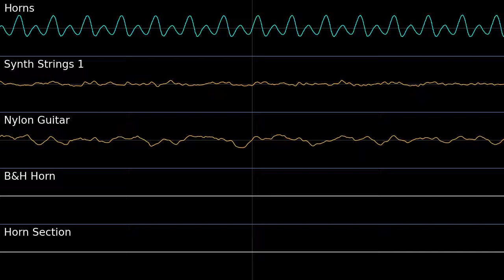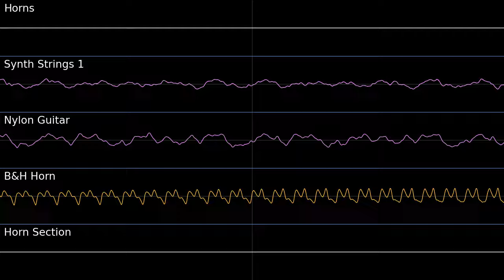Ordon Ranch - Twilight Princess PMD2 Soundfont Cover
This track is so pleasant. I gave it 2 extra loops because I like it so much.

Getting the midi rips for this game took a lot more effort than I thought it would. If anyone wants them look down below for the download link. The channels are all mapped to the 0th preset (piano), and you have to take the number in the channel name and match it with the soundfont.

Ordon Ranch - The Legend of Zelda: Twilight Princess